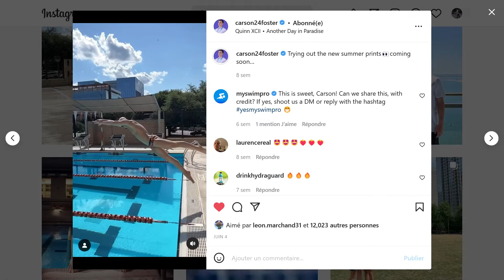Léon Marchand/Carson Foster : 51 - Before the World Championships, Carson Foster is in paradise.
Just before Budapest, Carson Foster is n°2 in the world (only 26 hundredths of the first, the Japanese Daiya Seto) and in full progress. All hopes are allowed to him.
(Juste avant les championnats du monde, Carson Foster est au paradis. Il est n°2 mondial (à seulement 26 centièmes du premier, le japonais Daiya Seto) et en pleine progression. Tous les espoirs lui sont permis.)